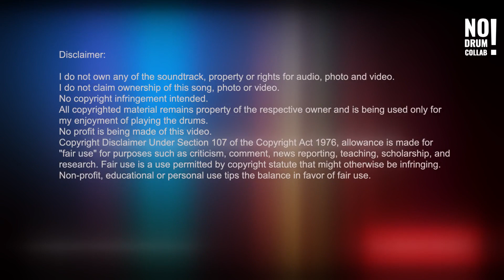DRUMICO DRUM COVER - "THE WAY IT IS" - BY BRUCE HORNSBY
A drum cover over a drumless track of one of the best Pop Songs ever! „The Way It Is“ by Bruce Hornsby! This is not a note by note cover but my own interpretation on the drums.
I converted it to a drumless track using Xtrax Stems 2.  Have fun!!!